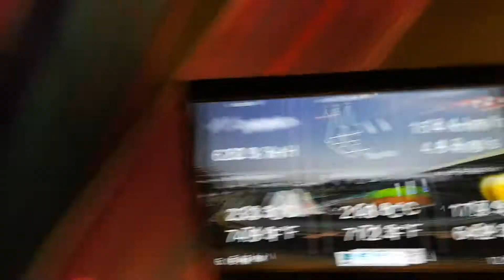Temperature on Yas Marina Circuit in Abu Dhabi 12.02.2020